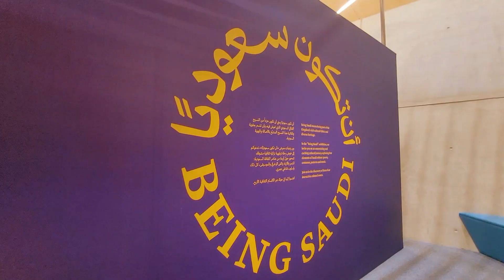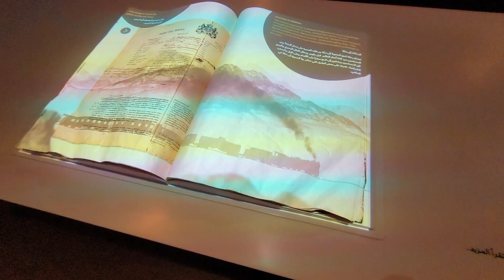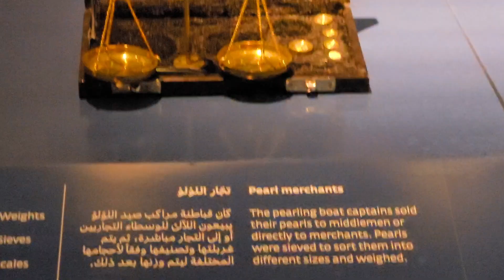Centro Rey Abdulaziz para la Cultura Mundial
Árabe: مركز الملك عبد العزيز الثقافي العالمي

También conocido como Ithra, está situado en Dhahran , Arabia Saudita .
Fue construido por Saudi Aramco e inaugurado por el rey Salman bin Abdulaziz el 1 de diciembre de 2016. Es operado por Saudi Aramco y actualmente es la principal iniciativa de responsabilidad social corporativa de la compañía con un enfoque sobre la cultura, el aprendizaje y las actividades interculturales.
El Centro está ubicado donde se encontró el primer campo petrolero saudita comercial en marzo de 1938.
El Centro incorpora un museo , museo infantil, biblioteca, cine, teatro y salas de exposiciones. Fue diseñado por el estudio de arquitectura noruego Snøhetta.
El Centro ha sido incluido en la revista Time como uno de los 100 mejores lugares del mundo para visitar y atrajo a un millón de visitantes en 2019.
El director de Ithra es Hussain N. Hanbazazah